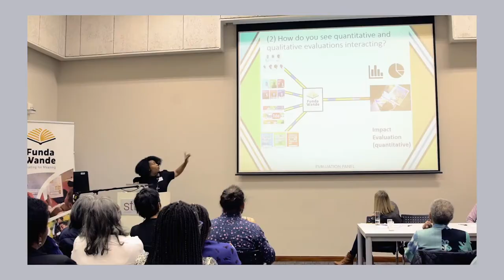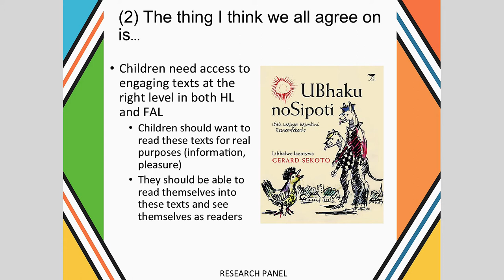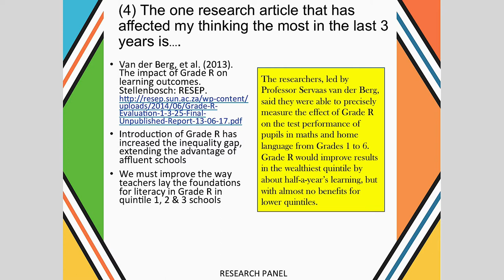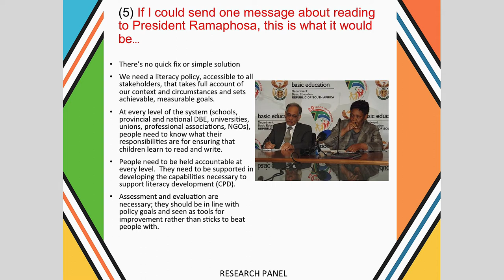Literacy Lekgotla (Research Panel) 2019_Sarah Murrah